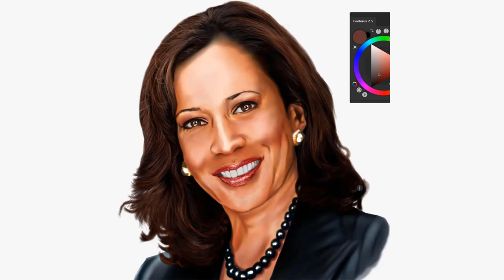Kamala Harris Drawing | Speed Painting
CONGRATULATIONS to Kamala Devi Harris, an American politician and lawyer who has served as the junior United States senator from California since 2017 - on becoming the first Black woman and FIRST PERSON of Indian descent to compete on a major U.S. party's presidential ticket!
Here's my finished digital painting marking this historic moment. Let me know what you think.

✰ MATERIALS USED ✰
✰ SOCIAL PROFILES ✰
✰ MUSIC ✰
In My Worlds - Adua Blaize